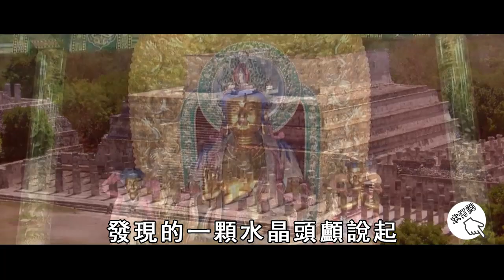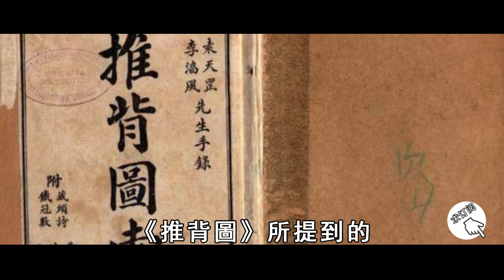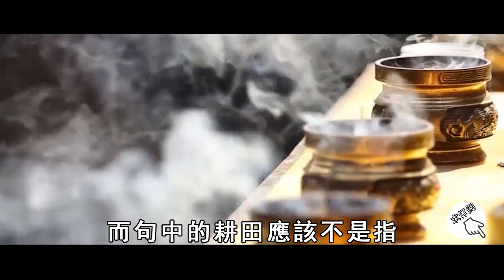瑪雅人消失前留下的秘密里，藏著世界末日的真相，還洩露了東方聖人的準確位置！看完大吃一驚【曉書說】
往期精彩视频：
人去世後進行火葬，對子孫後代的影響竟然這麼驚人！這個喪葬的大秘密，你千萬別不當一回事！【曉書說】

女嬰笑著盤腿出生，怎麼打都不哭！村民罵她是災星，道士見了卻立刻跪拜行禮！【曉書說】

假如第三次世界大戰爆發，有2個地方最安全！而這個國家，竟會最先消失！看完大吃一驚【曉書說】

善惡因果竟被科學證明：現世報真的存在！越來越多的人，已經沒有下一世了！來看看你還有嗎？【曉書說】